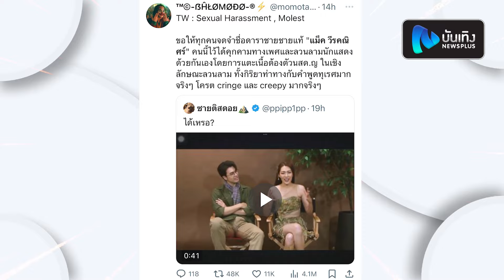ชาวXขุดคลิป“แม็ค วีรคณิศร์”ลูบไล้“หลิงหลิง”กลางสัมภาษณ์ จวกพฤติกรรมไม่เหมาะสม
ดราม่ากันสนั่น! หลังมีบัญชีผู้ใช้ X รายหนึ่ง ได้นำคลิปสัมภาษณ์คู่พระนางจากละครเรื่อง มักกะลีที่รัก แม็ค วีรคณิศร์ และ หลิงหลิง ศิริลักษณ์ ที่เคยถูกโพสต์ไว้เมื่อ2ปีที่ผ่านมา กลับมาตั้งข้อสงสัยว่าแบบนี้ได้หรอ? เนื่องจากในบางช่วงของคลิปดังหล่าว หนุ่มแม็คได้มีการนำนิ้วมาลูบไล้แขนของฝ่ายหญิง รวมถึงมีคำพูดที่พูดกับฝ่ายหญิงว่า “ถ้าสมจริงคุณต้องไม่ใส่เกาะอกดิ“ ทำให้เกิดเสียงวิพากย์วิจารณ์กันใน X ถึงการกระทำของหนุ่มแม็คว่า เป็นการคุกคามทางเพศและลวนลามนักแสดงด้วยกันเอง โดยการแตะเนื้อต้องตัว เข้าข่าย Sexual harassment